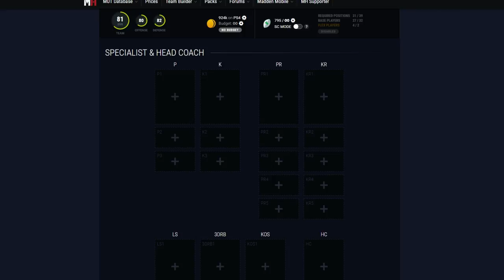THE BEST UNDRAFTED PLAYERS IN THE NFL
I wasn't drafted does that mean I'm good?